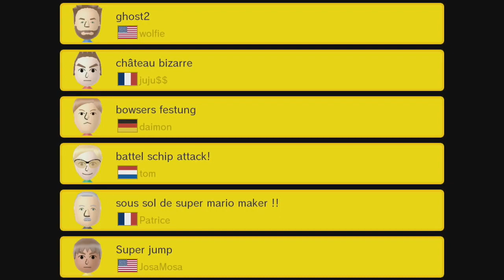CHAPPED RUFFIAN ~ Easy 100 Mario Challenge - Super Mario Maker - No Commentary 1bp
⠀ CHAPPED RUFFIAN contains courses such as: a level by Kou.chan, ghost2 by wolfie, chateau bizarre (sp) by juju$$, bowsers festung by daimon, battel schip attack! by tom, sous sol de super mario maker !! by Patrice, Super jump by JosaMosa, ...KEEP RUN by 2B, tribute to eversion by tom, a level by RIE, piratas do maribe 2 by Glauber, Lance Theme [Pokemon] (sp) by Sonny35, maxmaker's first auto level by max maker, Classic dash by Timist, my first automatic version 2.0 by Dimmi, and a level by AYUMU.

↓▼↓▼↓▼↓▼↓▼↓▼ CONTINUED BELOW ▼↓▼↓▼↓▼↓▼↓▼↓
↓▼↓▼↓▼↓▼↓▼↓▼ CONTINUED BELOW ▼↓▼↓▼↓▼↓▼↓▼↓

✺✺✺✺✺✺✺✺✺✺✺✺✺✺✺✺✺✺✺✺✺✺✺✺✺✺✺✺✺✺✺✺ 022019 ✹✹✹✹✹✹✹✹✹✹✹✹✹✹✹